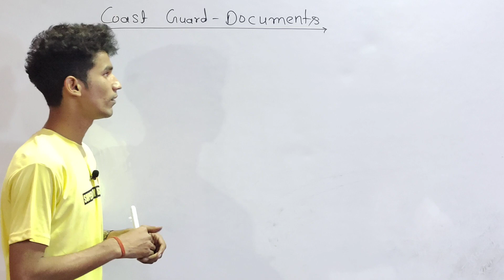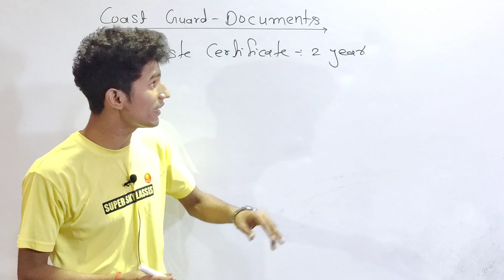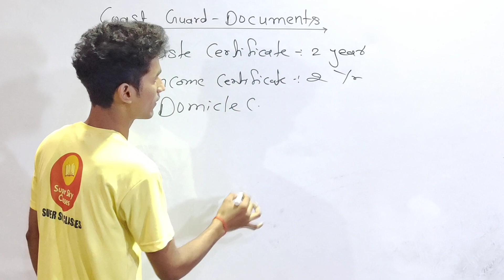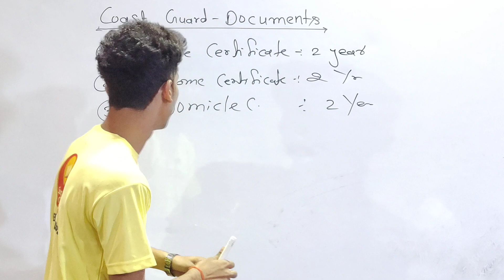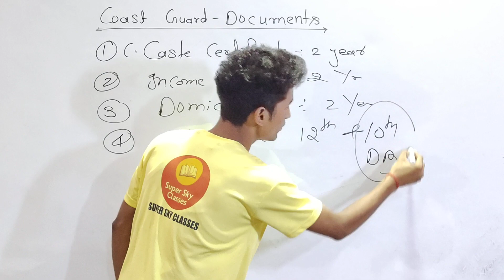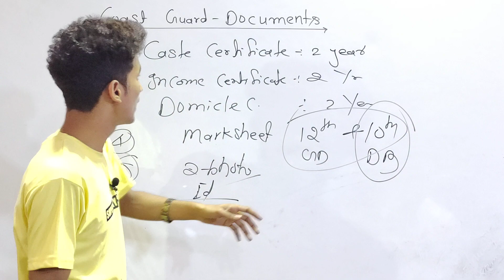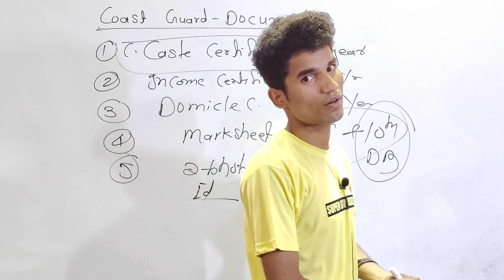INDIAN COAST GUARD RESULT 2021||DOCUMENT VERIFICATION 2022||BY-RANJEET SIR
COAST GUARD NEW SYLLABUS 2021-

COAST GUARD MATHS SYLLABUS 2021-

COAST GUARD SCIENCE SYLLABUS 2021-